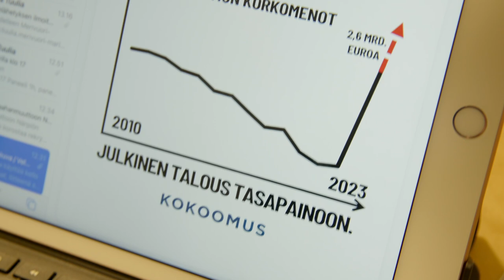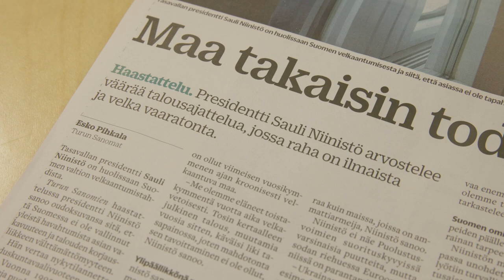Puheenaihe: Menoja on lisätty vailla huolta huomisesta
Kokoomuksen kansanedustaja Ville Valkosen mukaan hallitus on täysin epäonnistunut talouspolitiikassaan.